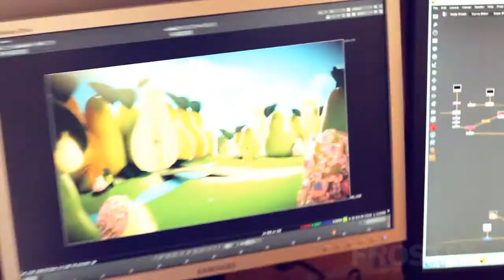Making Of Fizz Pear TVC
Ad produced for A. Le Coq product Fizz Pear Alco and Non-Alco for Estonian, Latvian and Lithuanian television. The clip is full of spring freshness and energy in the Pear-World!

Client: A. Le Coq
Agency: Taevas Ogilvy
Production: Catapult Films
3D animation, pre- and post-production: FrostFX
Year: 2011